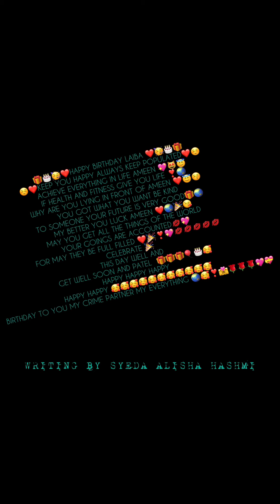HAPPY BIRTHDAY LAIBA ❤️🎁🌹||ALISHA,s FAMILY VLOG